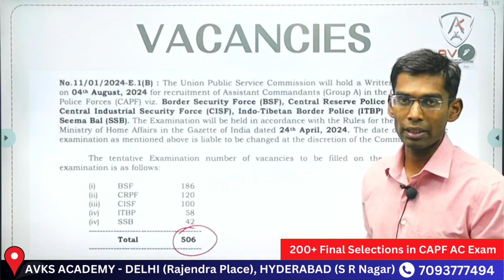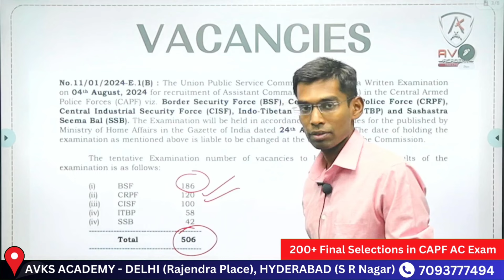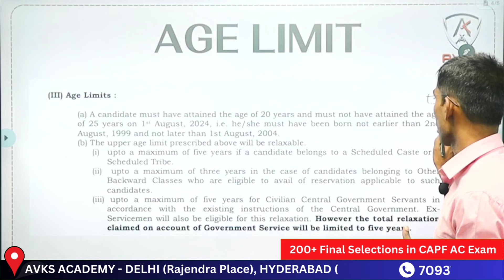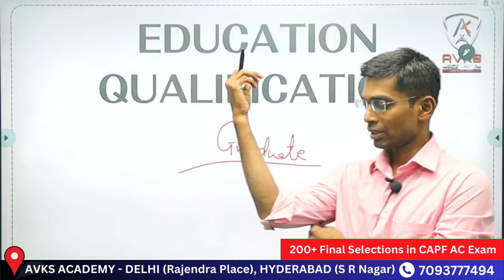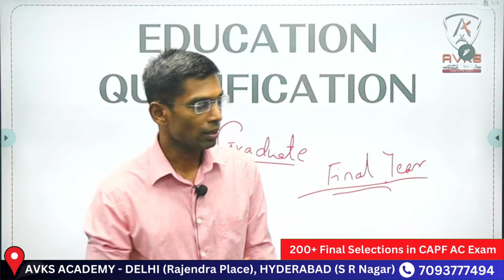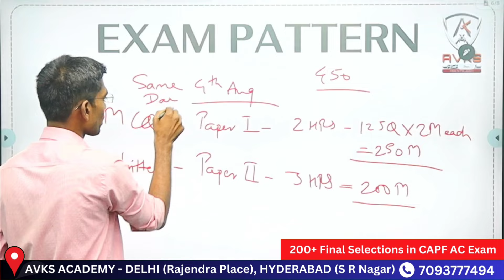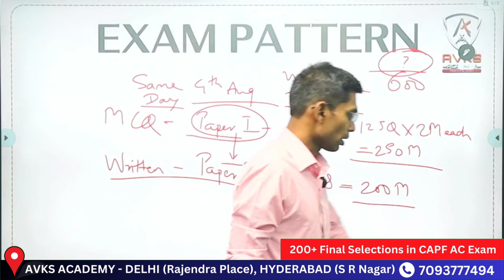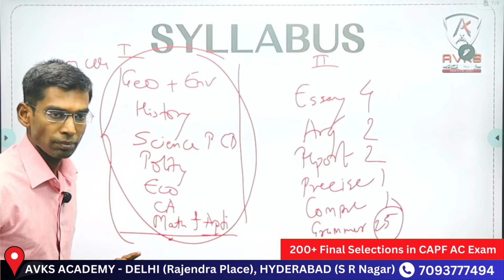CAPF AC 2024 NOTIFICATION | CAPF AC 2024 VACANCIES | CAPF WRITTEN 2024 Syllabus, exam pattern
UPSC CAPF AC 2024 NOTIFICATION | CAPF AC 2024 VACANCIES | CAPF AC SYLLABUS , EXAM , SYLLABUS
Avks academy Provides your Exclusive capf classes botn in *Online & Offline*(Delhi & Hyderabad)